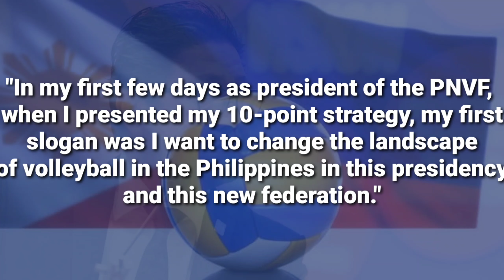THE TRUTH BEHIND VOLLEYBALL POLITICS + LATEST VOLLEYBALL UPDATES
The exclusion of some of the most loved volleyball players in country in the likes of alyssa valdez and jia morado had left fans in question if there's politics behind it. PNVF headed by Ramon Suzara finally answered this issue. He also announced a very big event next year that will surely make the fans happy. PNVF is still waiting for clearance from FIVB before making an announcement. What do you think is it about?